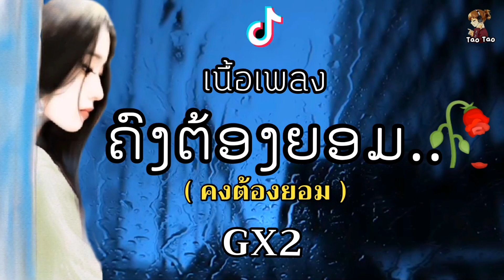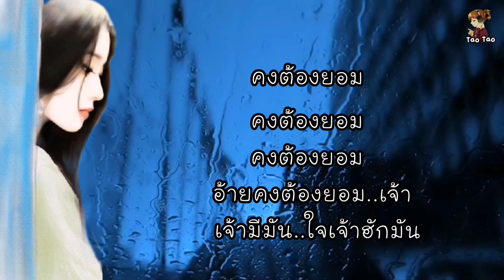ຄົງຕ້ອງຍອມ(คงต้องยอม) - GX2 🎶🍃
เพลง     -   ຄົງຕ້ອງຍອມ(คงต้องยอม)
ศิลปิน   -   GX2